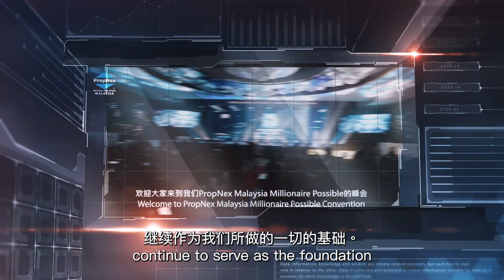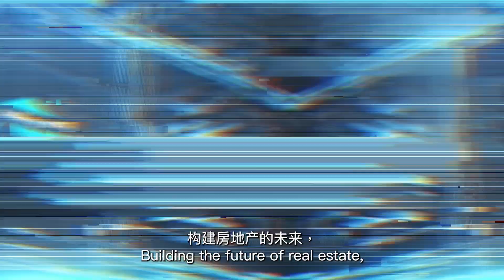PropNex Convention 2023 - OpeningVideo